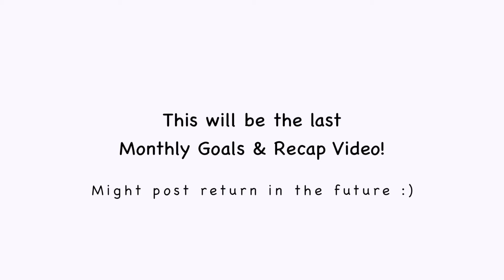APRIL GOALS |TANZANIAN YOUTUBER | AFRICAN YOUTUBER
2018 Monthly Goals & Recaps: APRIL

New Videos: Sundays (12PM EST) & Fridays (8AM EST)

swahili word of the day: food

translated into english: chakula

mambo!

this will be my last Monthly Goals & Updates until further notice

i'm debating whether I should have the April Recap on my Instagram or blog. What do you think

there'll no more videos of this nature, but I might recap my months on Instagram or my blog, for those who might be interested.

❓what are your goals for April❓

🎶 Music 🎶